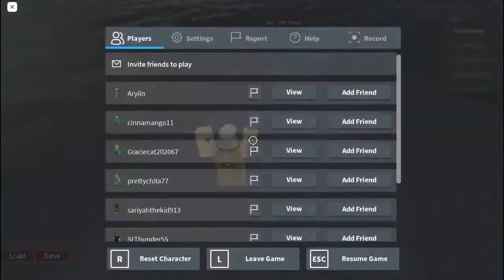Stage 467-600 | Longest Super Fun Obby | Roblox | 3.13.2021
Updates:
- Fixed stages 650 and 681, which had broken trampolines
- NEW SAVE/LOAD GUI (Your stages won't be lost)
- Added stage 901, an optional challenge after completing the obby
- Added the ability to skip a stage in game
- New and cheaper game passes now available
-  Winners now has a working fly tool, teleport tool, and paths